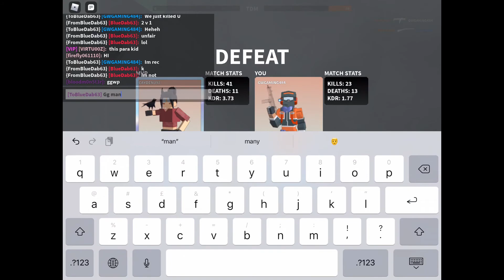Bad Business Gameplay #4 ft.Dxm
|~|Music|~|

Intro~Interludes, Daniel Garrow
Outro~Springtime, Jeff Babko
Song 1~Fade to you, Alvin Risk
Song 2~Gradient Glide, Alvin Risk
Song 3~New roof, Judson Crane
Song 4~8-Bit Elevator, Alvin Risk
Song 5~Back To The Lounge, Driftmob Orchestra
Song 6~Roof Part, Divide By Nine
Song 7~Waves, Founder